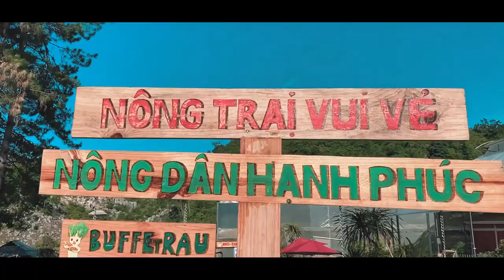Mộc Châu - Chuyến đi của thanh xuân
Chào mừng các bạn đến với kênh Chimi Farm của chúng tôi !
Đến với trang trại dâu tây Chimi để được tự tay trải nghiệm cảm giác hái dâu tây chín đỏ tại vườn, thưởng thức những sản phẩm được chế biến từ dâu tây do chính đầu bếp của Chimi Farm làm ra ngay tại nông trại.

Chimi Farm, hệ thống trang trại dâu tây lớn nhất miền Bắc
Tới Chimi Farm bạn sẽ có cơ hội tham quan miễn phí, hái quả tại vườn. Quả dâu tươi ngon nhất
Ghé thăm chúng tôi:
Farm 1: Bản Áng 2, xã Đông Sang,  Huyện Mộc Châu, Tỉnh Sơn La
Farm 2: Cạnh Đồi chè trái tim Mộc Châu
Farm 3: Ngõ 264 Âu Cơ, Hà Nội.